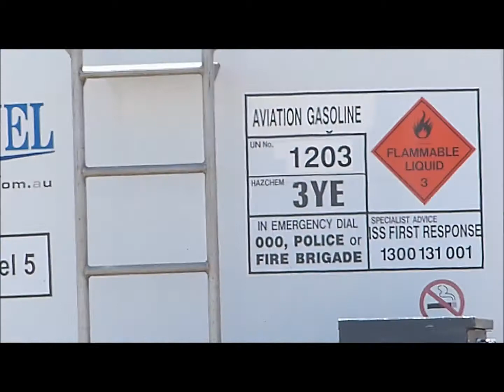Warbirds Downunder Video (Temora Air Show) 2/11/2013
Video footage of the "Warbirds Downunder" air show at  Temora Airport, NSW.